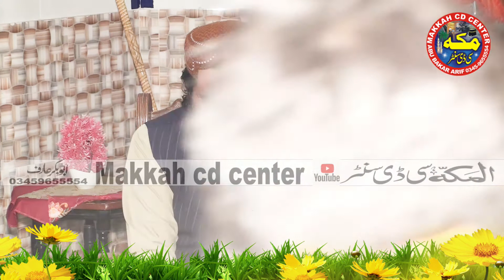Heart soothing Quran recitation - Tilawat Quran By Qari Arshad Yazdani 2021- Makkah cd center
Quran Recitation really beautiful - Tilawat Quran By Qari Arshad Yazdani 2021- Makkah cd center

Regards :
AbuBakar Arif